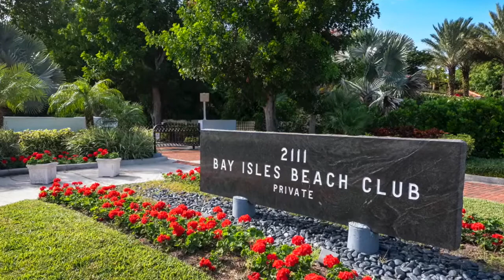Fairway Bay, 2010 Harbourside Dr #2003, Longboat Key, FL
Seize your opportunity to own one of the best townhome locations in Fairway Bay on the water's edge, where breathtaking panorama spans a canal, nature preserve and beyond across Sarasota Bay and the shimmering lights of downtown Sarasota. Experience the bright, open and spacious ambiance upon entry of this 2-story, 2BR, 2.5BA residence, as recessed lighting, neutral ceramic tile and all-white accents complement the tropical blues and greens of the stunning vistas. Entertain or relax by the cozy woodburning fireplace in the living/dining room area, which has a stately chandelier, plantation shutters, and sliders to the screened terrace. Connected by a breakfast bar, the refurbished kitchen is both sleek and stylish, with refinished white cabinet doors, granite counters, subway tile backsplash, stainless steel appliances and eat-in nook enveloped with windows for natural light. Follow the carpeted stairs to the split plan bedrooms, each with a full en suite bathroom. A 2nd story walkway leads to the master suite, with bay and city views, recessed area with down lighting, walk-in closets and master suite with dual vanities, jetted tub and gorgeous skylight window. Additional features include a downstairs powder room with granite counter, in-unit laundry and new A/C and oversized 2-car garage. An exceptional bayfront community, Fairway Bay offers residents a pool, 2 tennis courts, kayak launch, clubhouse, fitness room, a full calendar of social events and all the amenities of Bay Isles Beach Club.